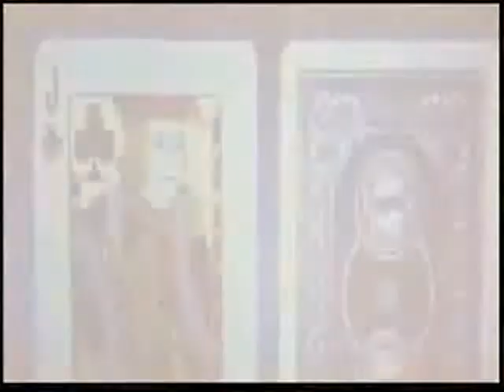Bienvenue chez les ch' tibétains !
What is left in front of the most powerful maffia ?

Humor I guess. Amost like having Carla Bruni as first Lady.